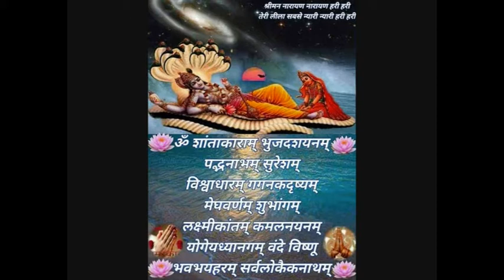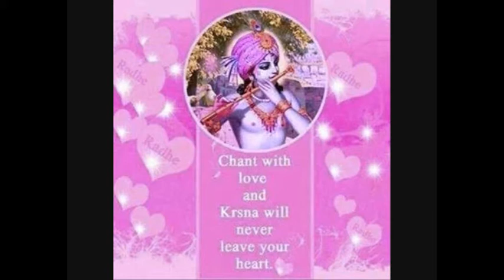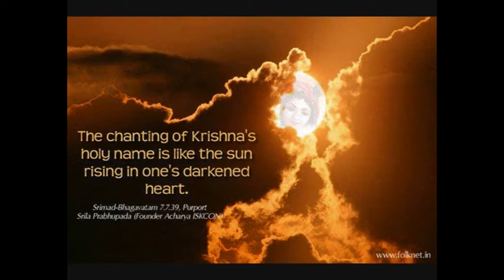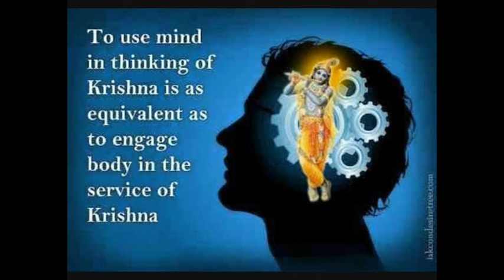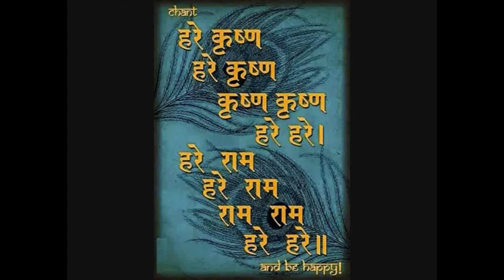Hare Krishna Mahamantra DHUN 9 | Annada Ekadasi special 2017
Lord in Bhagavad Gita said (15.9)

śrotraḿ cakṣuḥ sparśanaḿ ca
rasanaḿ ghrāṇam eva ca
adhiṣṭhāya manaś cāyaḿ
viṣayān upasevate

Translation of Bhagavad Gita 15.9

The living entity, thus taking another gross body, obtains a certain type of ear, eye, tongue, nose and sense of touch, which are grouped about the mind. He thus enjoys a particular set of sense objects.

Please make Harinaam Sankeerthan part of life!
Dedicated to Brahma Madhwa Goudiya Sampradaya by
 M. Krishnaveni 🙏

Video edited by M. Krishnaveni